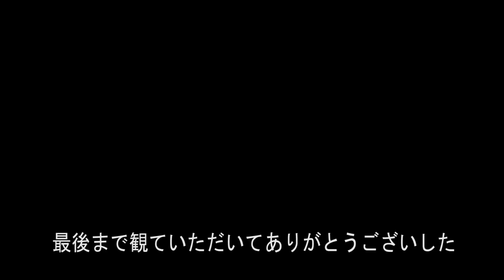大物貨車で高速ツインドリフト？プラレールEF210桃太郎の大物貨車を使いE6系やE5系新幹線でドリフトみたいな走行をしてみました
今回はコメントで教えて頂いたプラレールEF210桃太郎の大物貨車を使いモーターをスプリントダッシュに交換したE6系新幹線こまちやウルトラダッシュに交換したE5系新幹線はやぶさで高速ツインドリフト？みたいな走行をして遊んでみました。
いつもたくさんのコメントありがとうございます。

レゴブロックのどうろで第2弾プラレールを使い頭文字Dの86とFCとランボルギーニが走行